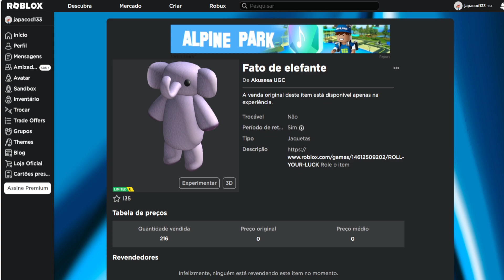CORRE QUE AINDA DA TEMPO DE PEGAR ESSE Limited UGC GRÁTIS [Fato de elefante] ROBLOX EVENTO 2023